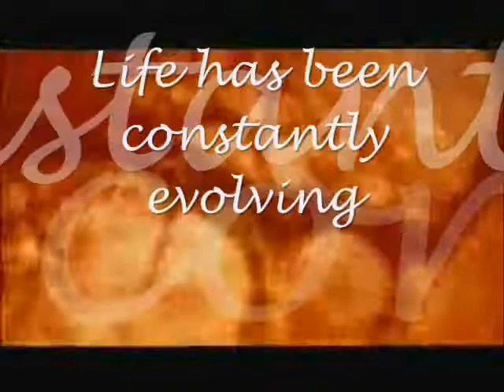Genetic Variation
Just a video for my bio isu, not hoping to make profits/viewers count/// just here so i can present it to my class :P